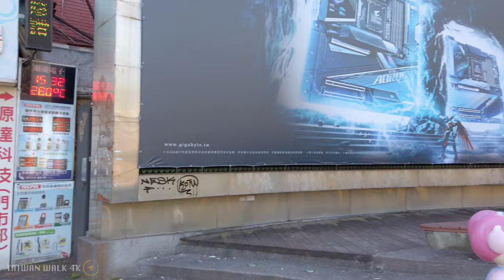Taipei walk to Electronic Market Taiwan 2023 Songjiang Nanjing TO Zhongxiao Xinsheng (Guang-hua)【4K】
Hi welcome, i walk around Taiwan, enjoy the real environment sounds on this 4K Video !  no music, no effects, no talk.
🗓️ 31/01/2023.